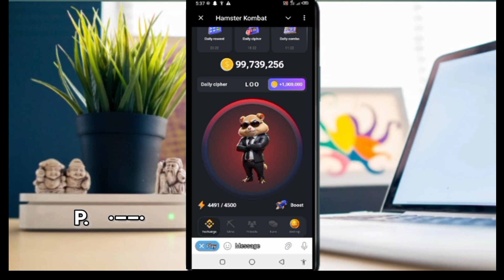17 July Hamster Kombat Daily Cipher Code Today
July 17 Hamster Kombat Daily Cipher Morse Code today July 13  2024. Get 1,000,000 free coins, tokens airdrop.

- Hamster Kombat
- Daily Cipher
- Hamster cipher

This video you with Hamster Kombat solutions like;
- Hamster Kombat
- Daily Cipher
- Hamster cipher